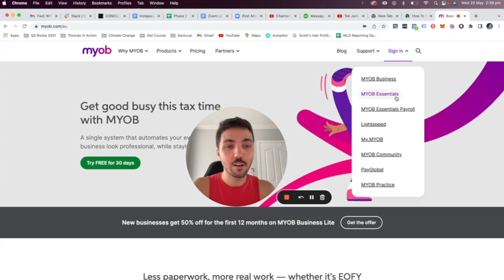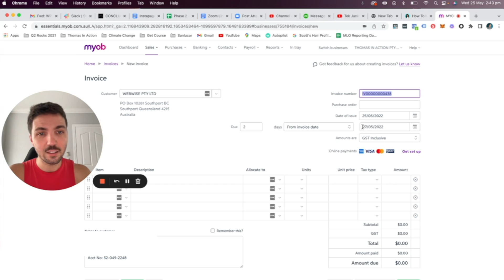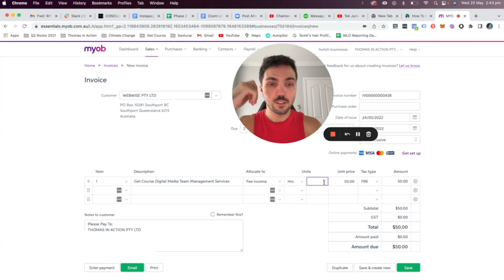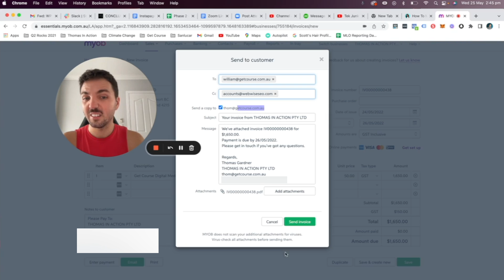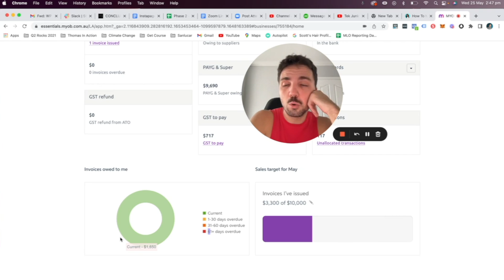MYOB Invoicing Tutorial | MYOB Essentials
Hello, internet friend. And welcome to this video today where I'm gonna show you how to create a invoice in MYOB, or MYOB, or mind your own business. I'm not sure why MYOB is MYOB, but it is.

So let's sign in. I've got MYOB essentials. And I'm just gonna go and log in here. That's the first step, obviously. So the first thing we wanna do is go to sales and we want to go to create invoice. From here, a page like this will pop up.

So from the customer list, you will have all of the customers that you've had in MYOP before. If you're doing this for a new customer, you can click here and say, add customer, and you can go through the steps of adding a new customer. But in this case, I'm actually lodging a real invoice today.

So I'm gonna be charging Webwise Pty Ltd. And you'll see here an invoice number pops up. Purchase order, you can fill that in if it's applicable to you. Here, we've got the due date. So the way I work when I'm working with this company in particular, is I make the due date within two days of the invoice date.

So I'm gonna put two days. And what this will do here is automatically keep this number two days longer or two days further ahead than the date of issue. So if the date of issue is the 25th and I put due two days from invoice date, it'll make it the 27th. Now it is Wednesday, the 25th that I'm doing this. I should have done this invoice yesterday.

So I'm actually gonna make the date of issue the 24th, and the due date for this invoice will be the 26th, okay? Amounts are GST inclusive. If you are in Australia and you earn over, I think, $70,000 a year, you do have to apply for GST.

I am registered for GST, so I'm gonna put GST inclusive. Okay, so the next part is to select our items and descriptions and where we're gonna allocate it. How many units there were, what the price of the unit was. So in this instance, I've got two items that I usually bill for. I've got video promotion where I do social media stuff or I've got management services.

So when I'm working for Webwise, I handle all of their systems administration. I also help manage the team in terms of upkeep of those systems. So that's what I'm billing for today. And then what will happen here is it'll automatically decide what it wants to allocate as.

Now I'm a company and I put this under fee income because that's the income that my company's getting. The hours, I'm gonna say I worked 33 at $50 an hour, and GST inclusive. So you'll see here that it automatically calculates. Okay, well, if you've put GST inclusive, you've put it on the invoice, $150 is 10% of 1650, okay? And that's how I'd go about putting my invoice together.

I make sure my own bank details are present with my account number and stuff. And then I wanna email it. So what I'll do from here... You pretty much have a templated version of the invoice. So it'll say, here's my invoice. Please pay it by blah, blah, blah. And all good. Now I may have more attachments. Like I might have a timesheet where I clock in and clock out. I don't know what your system's like, but I don't ever have to do that. I also make sure I CC a copy to my work email for that client.

And then I just send the invoice, shablamo. And then what will happen is when you come back into your sales tab and you go to invoices, it'll show you that your latest invoice is sitting there. It'll say the total amount that's owing. It'll say the total amount that's due. It'll give you the invoice dates. And when that invoice gets paid in my transaction section, it'll pop up and say, "Hey, you've been paid 1650 from Webwise." And then what I'll do is I'll reconcile that transaction with this particular invoice based on the date that it was paid, and then we're off. And that's how you create an invoice.

And also your outstanding invoices do appear on your homepage. So see here how we've got a green current, this green circle. Well, green means current invoices owing but not yet overdue. Yellow is one to 30 days overdue. And obviously as you get further down the track, if you get to 61 days and haven't been paid, that's a bit of a problem, but, so yeah.

If you've got any questions regarding this... I use MYOB all the time. I use it for all of my business tax. I use it for all my invoicing. And I actually quite like this system, also being like a one man band with a company, it makes managing a company with single touch payroll and all that kind of stuff a lot more simple.

If you've got any more MYOB questions, more than happy to help you out with that. I'll see you in the next tech video. Bye.